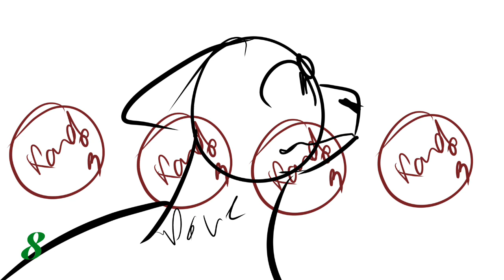| The Ballad of Dovewing | Storyboarded au map call |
Warning! This map contains animal death and blood. If you're uncomfortable, please don't watch!

Hello! I've had the idea of this for a while, so I decided to make it into a map.

Apply in the comments!

Parts: (17/35 open)
Intro A:
Intro B:
Intro C: PincheChileano
1: PincheChileano
2:
3:
4:
5:
6: •xHollyFlower•
7:
8: Tlitch Gwig
9:
10:
11: Dragon_draws
12: xx Rickle xx
13:
14: PincheChileano
15: Oatmeal
16: Oatmeal
17:
18: •xHollyFlower•
19: grimmkinnie
20: xx Rickle xx
21: Oatmeal
22: Dragon_draws
23:
24:
25:
26:
27: Cryptidclaws
28: Cryptidclaws
29: Tlitch Gwig
30: •xHollyFlower•
31:
32: Dragon_draws

Backups:
Paxet

Designs by me
Characters from the series Warriors written by Erin hunter